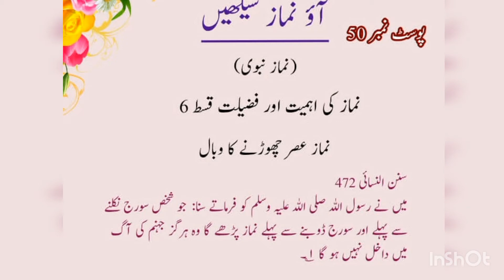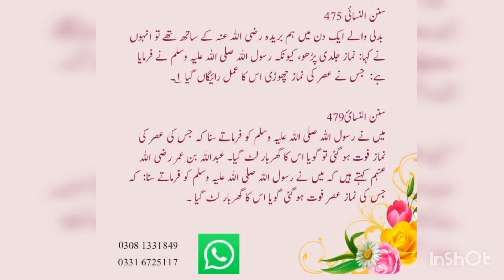Namaz Ki Ahmiat aur Fazelat Post 50 || نماز کی اہمیت اور فضیلت